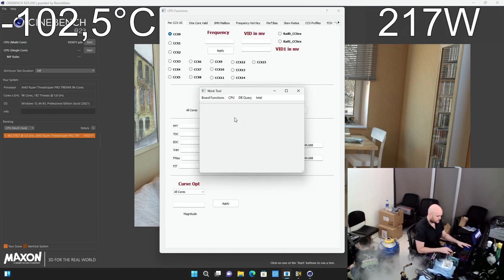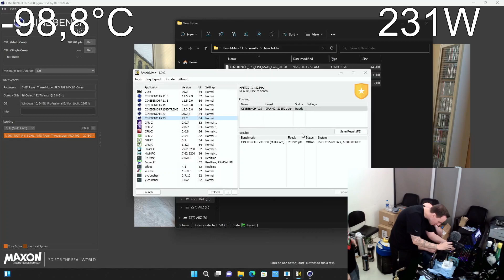Threadripper 7995WX in Cinebench R23 over 200K 6 GHz 1600W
AMD TR5 LN2 overclocking at ASUS

AMD Threadripper Pro 7995WX
ASUS Pro WS TRX50-SAGE WIFI
4x G.Skill Zeta R5 DDR5 R-DIMM
2x Enermax Revolution ATX 3.0 1200W